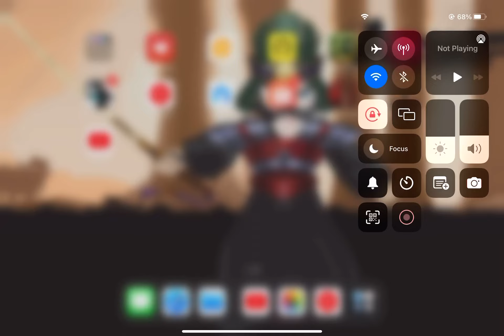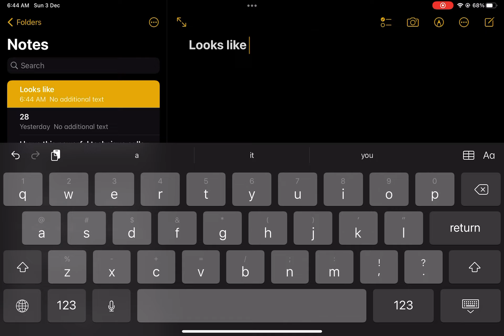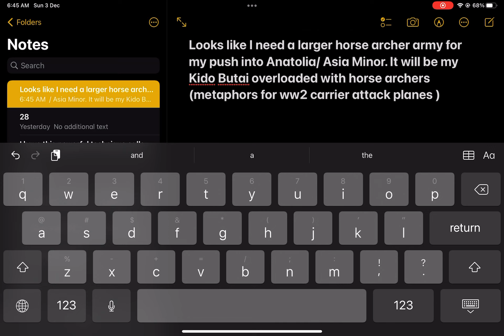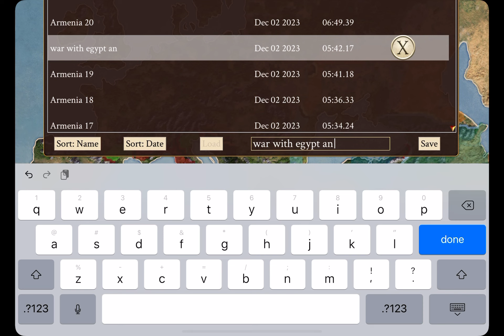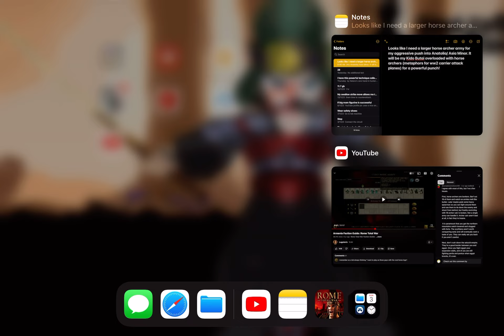Armenia Rome Total War Part 16 (iPad Mini Gen 6) Kido Butai!